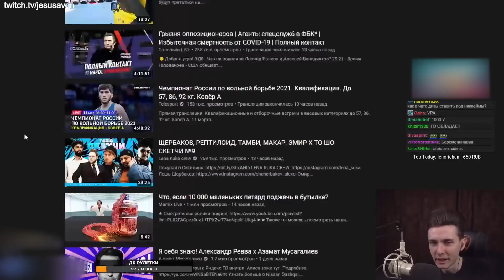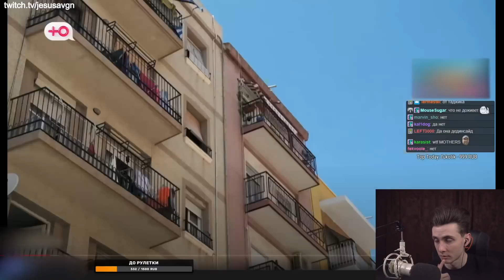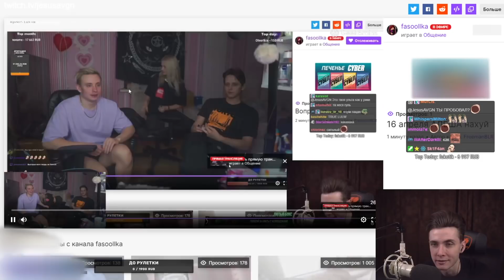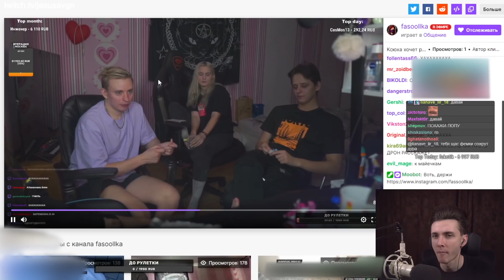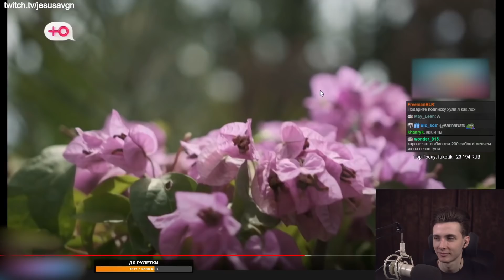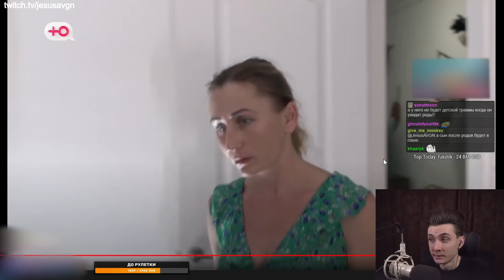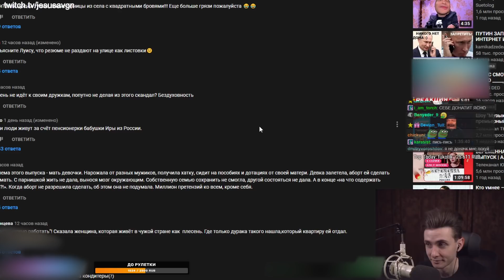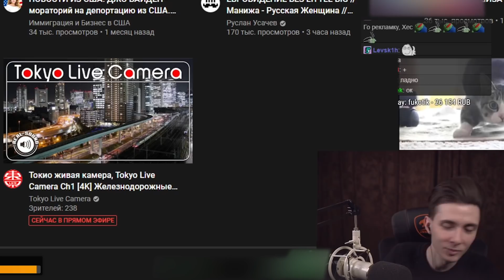ХЕСУС СМОТРИТ: БЕРЕМЕННА В 16 | 4 СЕЗОН, 2 ВЫПУСК | АЛИНА, ЭЛЬЧЕ